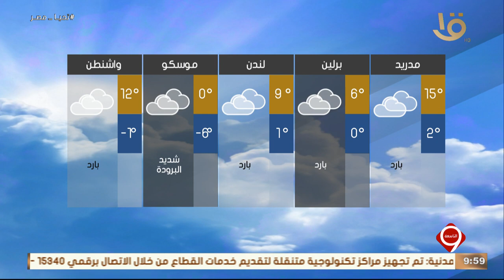بيان بدرجات الحرارة المتوقعة غدا